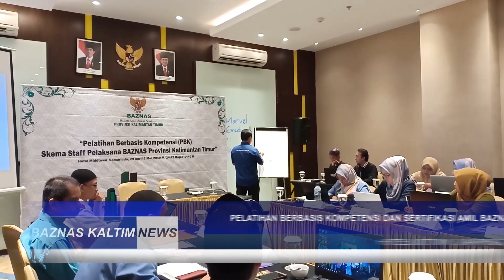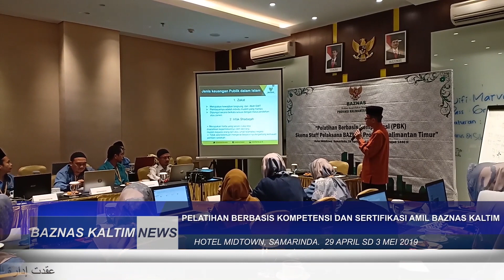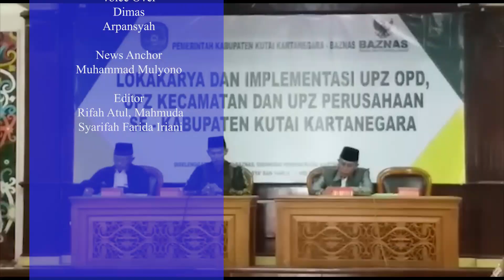Baznas Prov Kaltim gelar sertifikasi untuk para amil